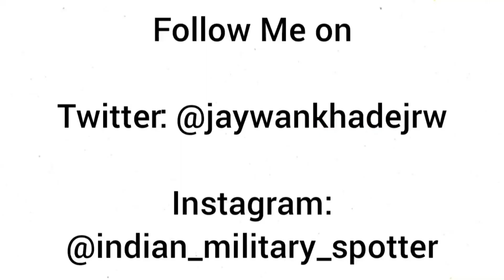Weapons & Equipment of Indian Armed Forces | PART 12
Photos from LAST WEEK 9th MAY to 15th MAY